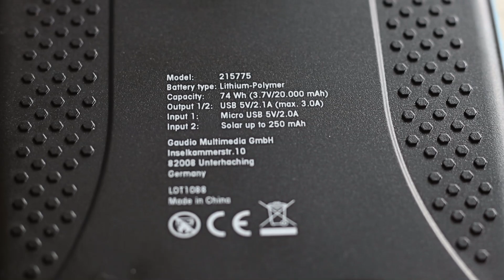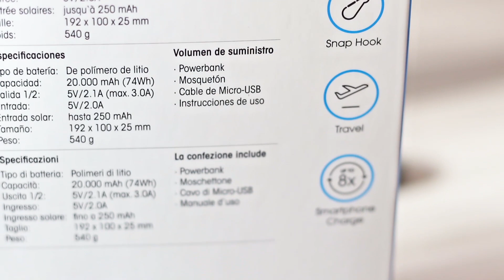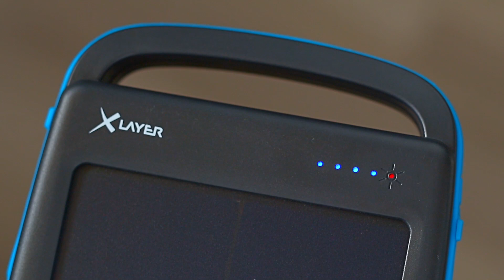XLayer´s Powerbank Plus Solar 20.000 🔋 „You´ve got the Power!“ ⚡ | Review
ℹ In diesem Video präsentiere ich Euch die Xlayer Powerbank Plus Solar 20.000 |Bilder, Daten, Fazit.

- - - - [Amazon] - - - -
🛒 Powerbank Solar bei Amazon* kaufen

- - - - [SmartlifeCrew] - - - -
❤ Meine Social Media Kanäle:

- - - - [Ausrüstung] - - - -
🛒 MEINE KAMERAS, MIKROFONE & LAMPEN
bei Amazon*
🛒 MEINE STREAM-DESK-AUSRÜSTUNG
bei Amazon*
🛒 MEINE STUDIOAUSRÜSTUNG (diverses)
bei Amazon*
🛒 MEINE ALEXA & ALEXA ZUBEHÖR
bei Amazon*
🛒 MEINE HANDYS, TABLETS & ZUBEHÖR
bei Amazon*

- - - - [Hinweise] - - - -
🛒 Amazon* / AliExpress* / etc*:

- - - - [Tags] - - - -
- - - - [Werbung?] - - - -
Warnung an alle Verbraucherhinweis-Allergiker: Meine Videos können Spuren von Werbung enthalten!
Erläuterung: Aufgrund der aktuell nicht eindeutigen Rechtslage riskiert jeder Reviewer, der seine Videos nicht vorsorglich als "Werbung" deklariert eine Abmahnung. Dabei ist es erst einmal egal, ob er den Artikel selber gekauft hat und nur aus eigenem Interesse, unentgeltlich ein Video erstellt hat, oder ob er Geld vom Hersteller dafür erhalten hat.

- - - - [Verbraucher-Hinweis] - - - -
Ich wurde in meiner redaktionellen Arbeit und meiner Meinung vom Hersteller, sowie vom Verkäufer nicht beeinflusst.
Dieses Video ist Werbung!